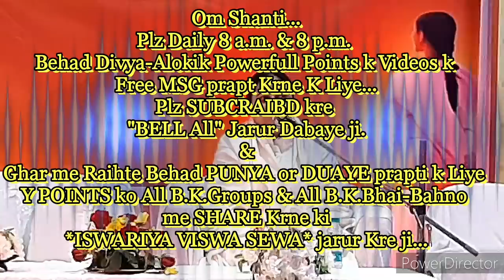(सत्य-घटना)जब कर्मगति शुरू होती हैं तब "शुभ की बजाय अशुभ होता है" कर्मगति को समझने की बेहद सहजविधि..